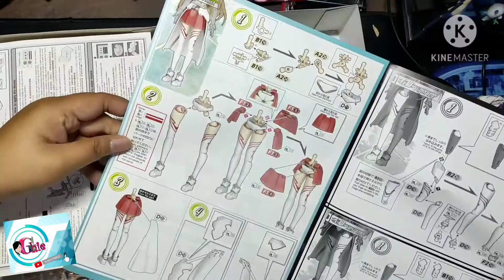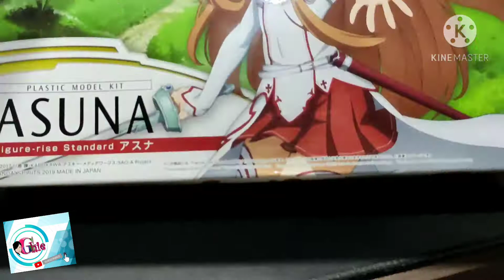Asuna ( Bandai) Unboxing